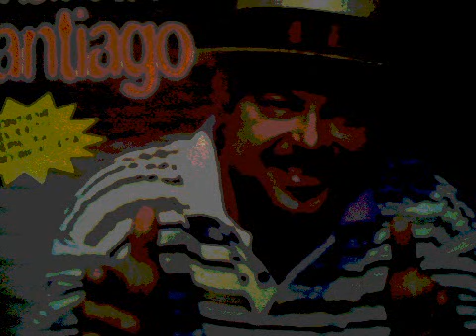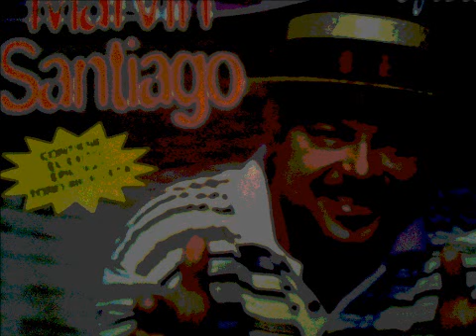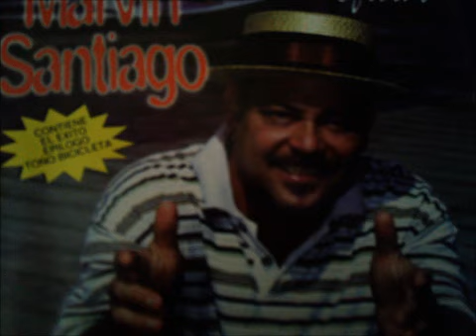Marvin Santiago'.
Canto en alegria.